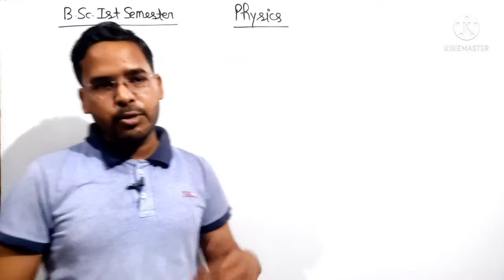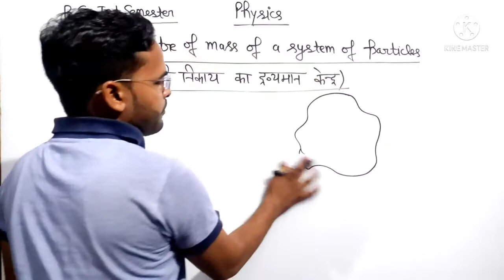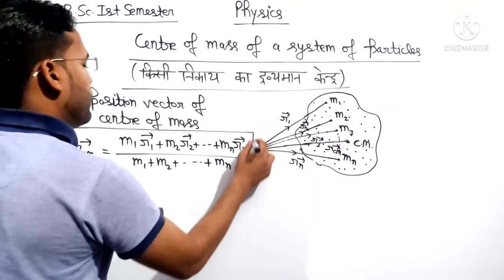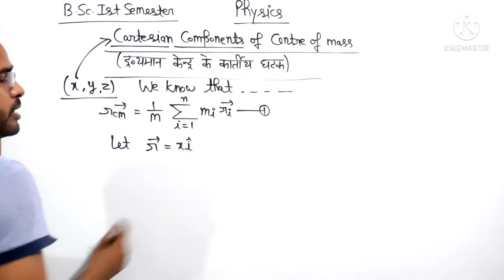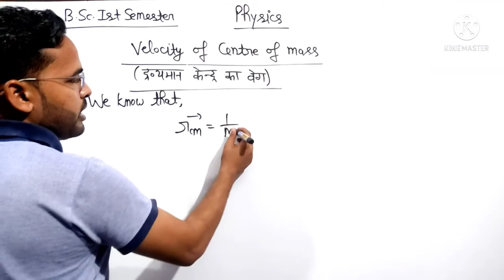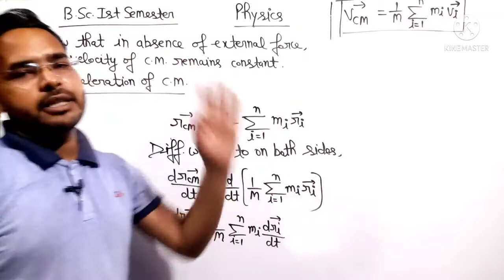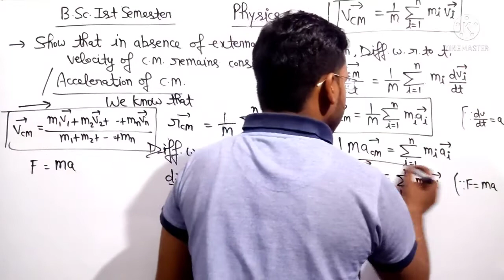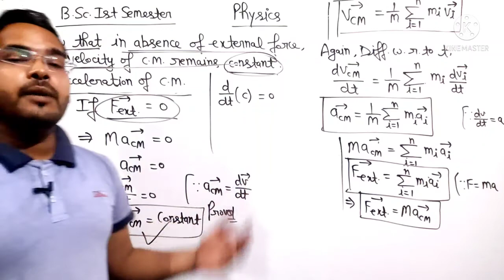Newtonian Mechanics and wave motion|Lec-14| Physics for B.Sc.1st semester|by Navneet Gautam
Part-B :- Newtonian Mechanics and Wave Motion

Unit:- Dynamics of a system of particles

You can join the Whatsapp group by link